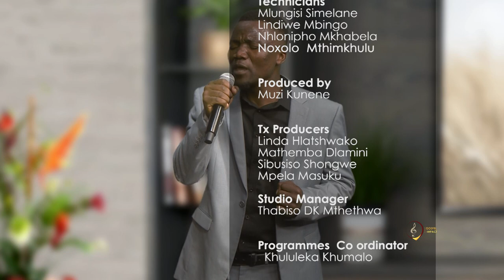Gospel Impact Special Programme || NOMKHOSI & ZWAKELE NKAMBULE